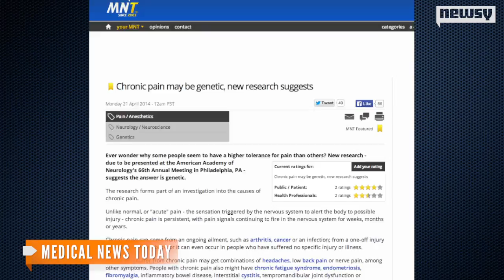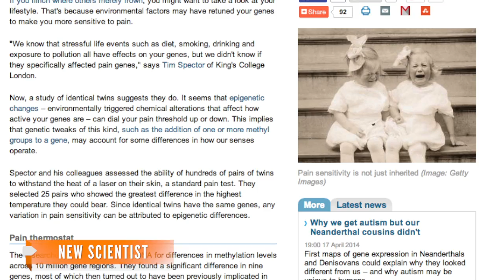Pain Threshold Could Be Genetic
A new study suggests four different genes could affect your pain threshold most. Researchers hope this could lead to better treatments for pain.